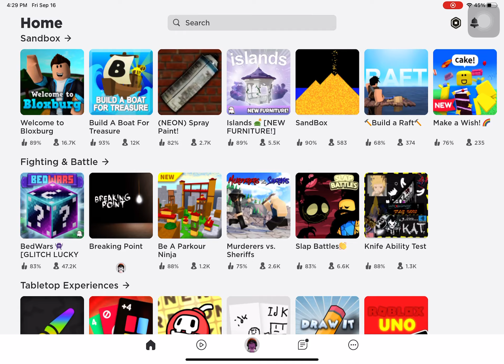playing creepy.. SQUID O GAME (based on a nextflix show squid game!) wish me a better good luck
hi guys so when i was in squid game the guards telled me that ur not subscribe and turned notification’s and u haven’t liked yet make sure to do turn on ur notification’s and press the like and subscribe button before a guard kills you!